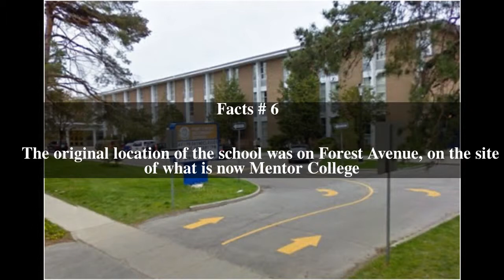Port Credit Secondary School Top # 10 Facts